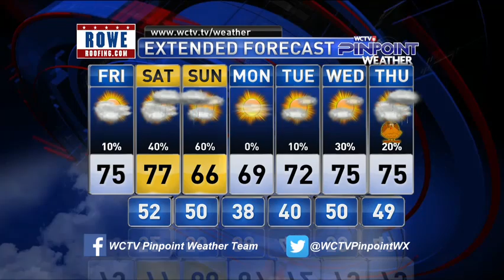Fri 11 22 19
Increasing clouds and increasing temperatures today and tomorrow before some shower chances and cooler air comes back on Sunday.